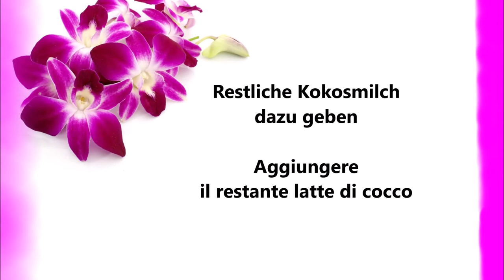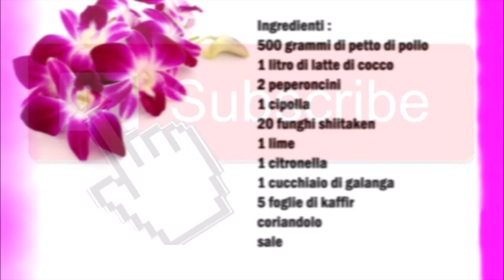Tom Kha Kai Thailändische Suppe / Tom Kha Kai Zuppa thailandese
Deutsch :
500 gr Hähnchenbrust
1 l Kokosmilch
2 Chilischoten
1 Zwiebel
20 Shiitaken Pilze
1 Limette
1 Zitronengrass
1 Esslöffel Galgant
5 Kaffir Blätter
Koriander
Salz

Die Pilze in heißem Wasser für zwei Stunden einweichen.
Die Zwiebel klein würfeln den Galangal sehr klein würfeln.
Das Fleisch in Mundgerechte Stücke schneiden.
Die Chilis von den Kernen befreien.
Den Zitronengrass mit ein Messer zerquetschen.
Die Pilze vom Strunk befreien
In ein Topf die hälfte von der Kokosmilch geben, den Zitronengrass, die Pilze, den Galangal, das Fleisch, die Chili, die Zwiebel und die Kaffir Blätter dazu geben und mit Salz würzen.
Die Suppe so lange kochen bis das Fleisch gar ist.
Danach die restliche Kokosmilch dazu geben und ein mal aufkochen.
Saft von der Limette dazu geben und mit gehackter Koriander vermische.

Italiano :
500 grammi di petto di pollo
1 litro di latte di cocco
2 peperoncini
1 cipolla
20 funghi shiitaken
1 lime
1 citronella
1 cucchiaio di galanga
5 foglie di kaffir
coriandolo
sale

Mettete a mollo i funghi in acqua calda per due ore.
Tagliare a dadini la cipolla a dadini piccolissimi il Galangal.
Tagliare la carne a bocconcini.
Rimuovere i semi dai peperoncini.
Schiaccia la citronella con un coltello.
Togliere i funghi dal gambo
Mettere metà del latte di cocco in una casseruola, aggiungere la citronella, i funghi, la galanga, la carne, il peperoncino, la cipolla e le foglie di kaffir e aggiustare di sale.
Cuocere la zuppa fino a quando la carne è cotta.
Quindi aggiungere il resto del latte di cocco e portare a ebollizione.
Aggiungere il succo di lime e mescolare con il coriandolo tritato.